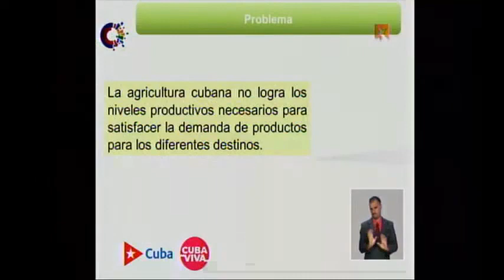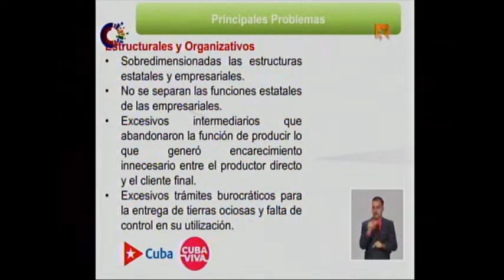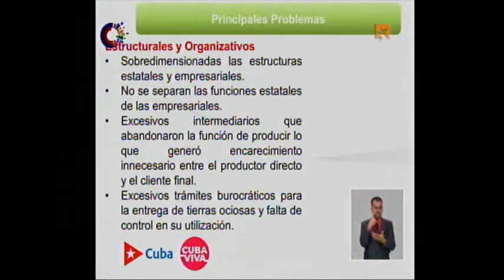¿Cuáles son los principales problemas que afectan el sector agropecuario?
El vice primer ministro, Jorge Luis Tapia Fonseca dijo al intervenir en la Mesa Redonda que se han identificado un conjunto de problemas, estructurales, organizativos, productivos y socio-económicos, que debilitaron el cumplimiento eficaz de la misión del sector agropecuario.